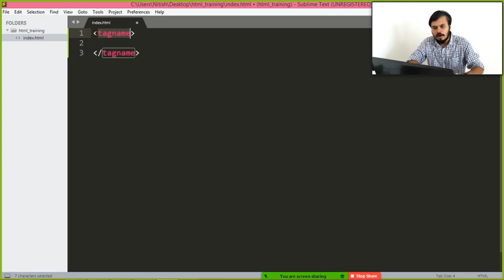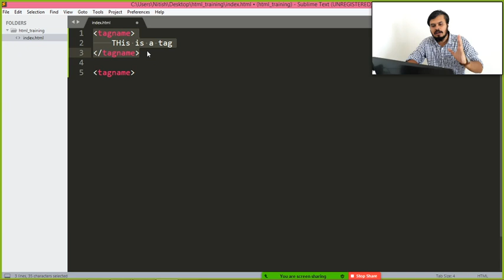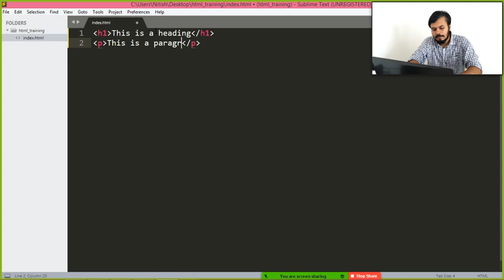HTML Basic Syntax